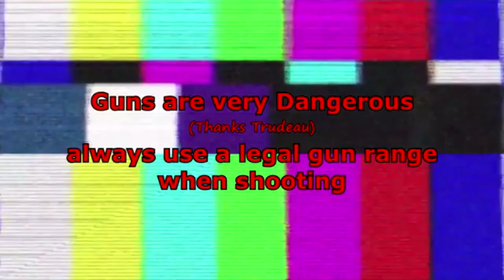TACTICAL STAPLER | shooting with brettdn, Hellkitty gaming, and Tristin #2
Shootin guns

guns used-
 Swiss k31 7.5X55 swiss
Ruger 10/22 22lr
Winchester model 94 30-30

Music ⓒ - Audionautix